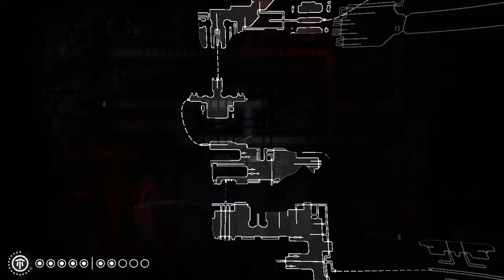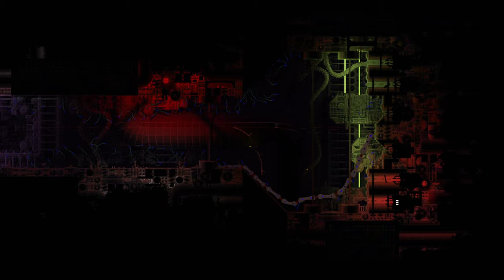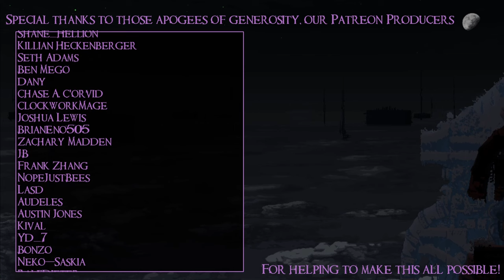SB Plays Rain World: Downpour 63 - Back To The World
Oh no, the world?! Again? I hate that place.

Rain World was already a game about desperately trying to survive in a broken ecosystem while at least getting to be an adorable slugcat... but now it's about doing that while being five more adorable slugcats! Can we find our way back through this labyrinthine nightmare before we are consumed by giant terrifying monsters or swept away by torrential downpours? No, probably not. But we'll try anyway, because what else are we going to do?